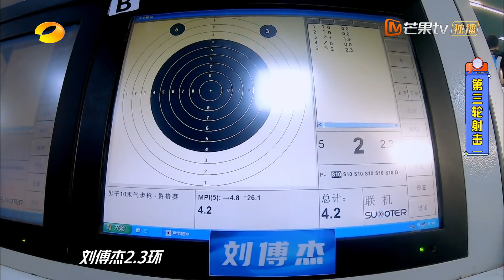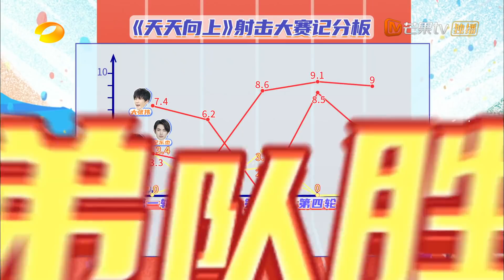天才儿童王一博 首度体验射击简直就是天赋、心态、实力的三合一考验！ 《天天向上》20210822 Day Day Up丨MangoTV